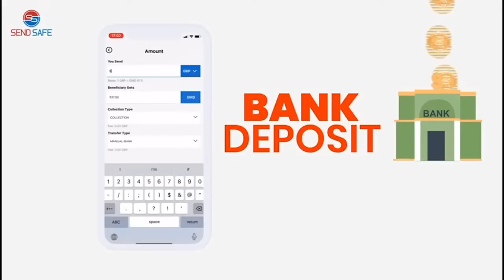The Grand Bantaba EP5 With Pa Modou Mbowe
The Grand Bantaba With Pa Modou Mbowe